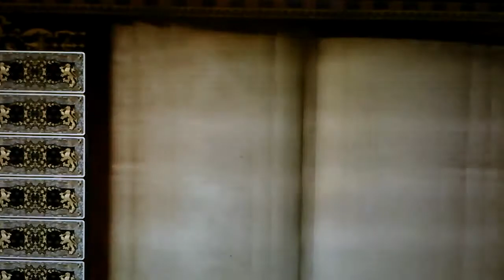elevator glitch part 2 (Maria)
it turns out that you have to do 2 small jumps for short characters